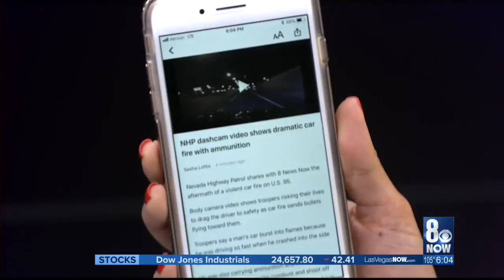NHP dashcam video shows dramatic car fire with ammunition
Nevada Highway Patrol shares with 8 News Now the aftermath of a violent car fire on U.S. 95.